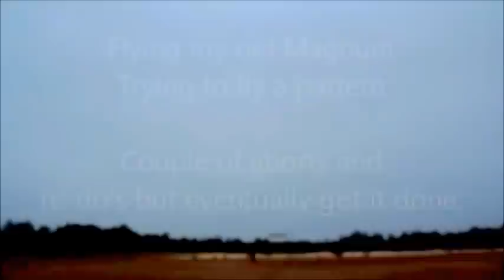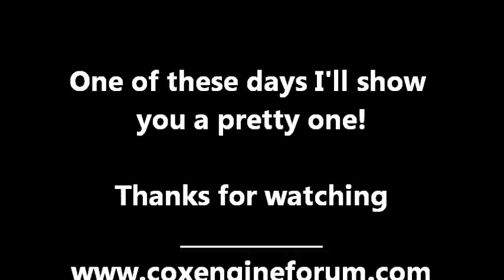Flying my old Magnum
Practicing my pattern flying with my great old Sig Magnum These big planes are good at hiding my usual mistakes... well, some of them. Lol